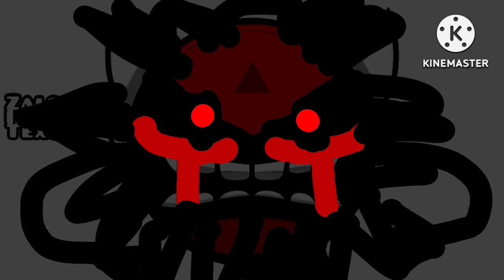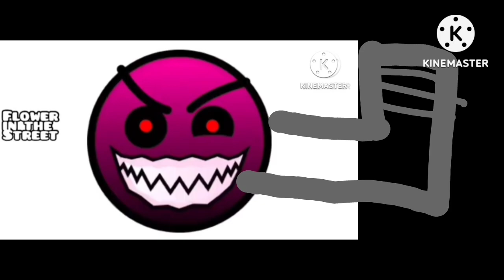gd silent lobotomies plus #4.5